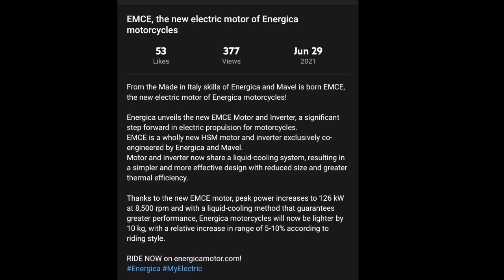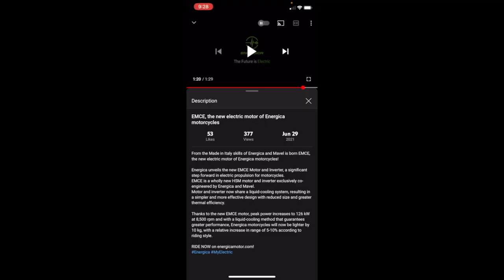Energica EMCE announcement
Energica announces yet another update to their lineup of premium electric motorcycles. The new motor and inverter run on 300 volts, and share a liquid cooling loop. They have a ~32,000 KM maintenance cycle, and increase power output to 126kW on the large motor models. They also increase range up to 10% at higher speeds.

I'll pass on this upgrade, but these little upgrades sure do add up to a great platform for someone getting into the electric motorcycle game now!